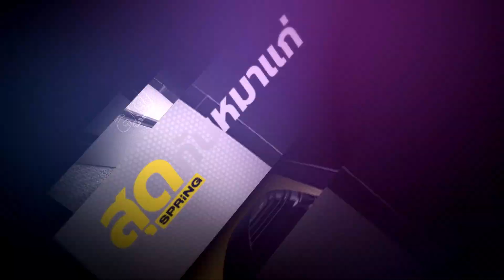Highlight ชื่นชอบก้าวไกล แต่เลือกอยู่กับเสรีพิศุทธ์ ? | สุดกับหมาแก่ | 19 มิ.ย. 65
วีระ สมความคิด กล่าวถึงการตัดสินใจเข้าสู่ภาคการเมืองอย่างเต็มตัว ในสังกัดพรรคเสรีรวมไทย ที่มี พล.ต.อ.เสรีพิศุทธ์ เตมียเวส เป็นหัวหน้าพรรค ในขณะที่พรรคก้าวไกลเป็นพรรคที่ตัวเองชื่นชอบ แต่ในเรื่องสไตล์การทำงานและองค์ประกอบหลายๆ อย่างแล้ว ตนคิดว่า การร่วมงานกับพรรคเสรีรวมไทย น่าจะลงตัวและเหมาะสมที่สุด
ติดตามรายการสุดกับหมาแก่ ดนัย เอกมหาสวัสดิ์ ดำเนินรายการ เสาร์ - อาทิตย์ เวลา 21.30 น. ทาง Facebook : เจาะลึกทั่วไทย Inside Thailand , YouTube : เจาะลึกทั่วไทย Inside Thailandเเละ Nation TV 22